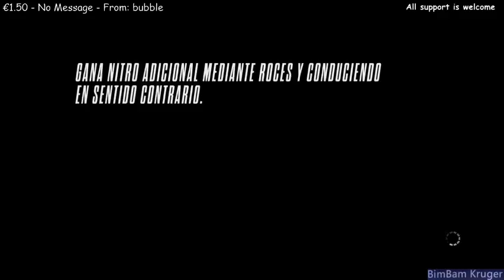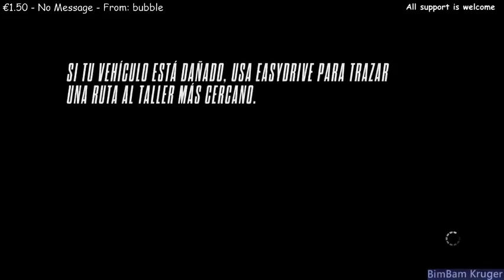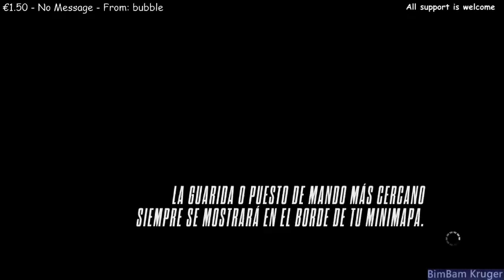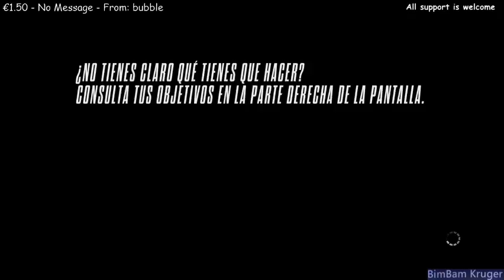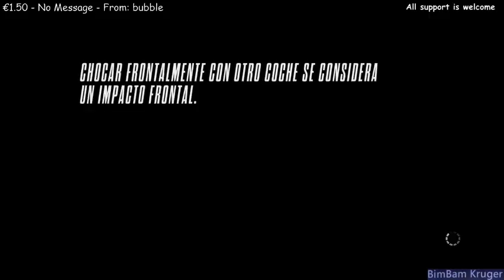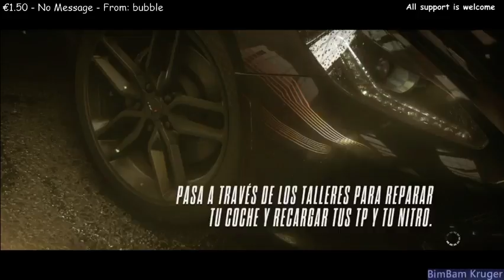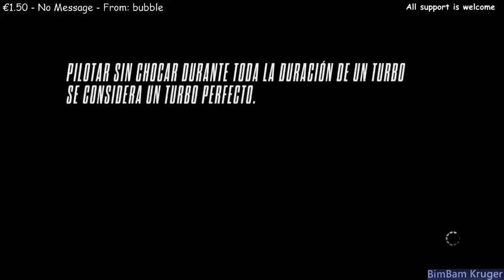Need For Speed - Rivals -- XBOX One